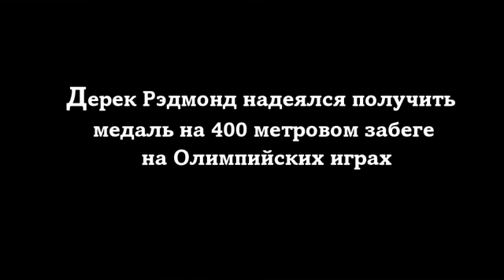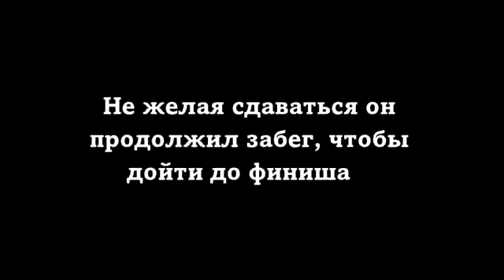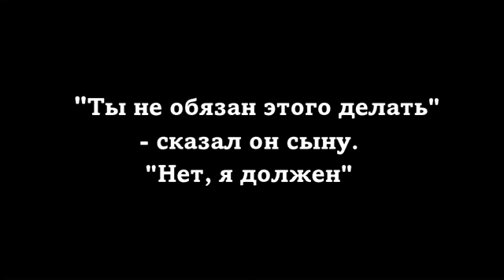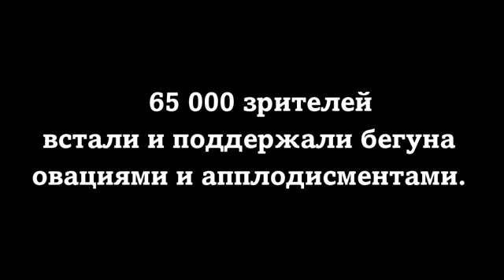Никогда не сдавайся!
Социальный ролик. Никогда не сдаваться!

Хотите делать добрые дела?
Хотите помогать детям?

Звоните нам или пишите. Мы рады любому сотрудничеству!

Благотворительный марафон "Добро без границ"
Общественная организация "Социальная перспектива"

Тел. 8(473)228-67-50